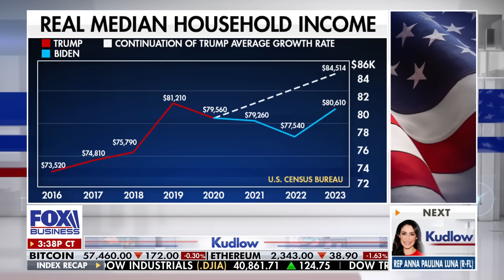How did Trump perform at the ABC Presidential Debate?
'Kudlow' panelists Steve Forbes and John Carney evaluate the candidates' economic policies following the ABC News Presidential Debate on 'Kudlow' (Credit: ABC News).